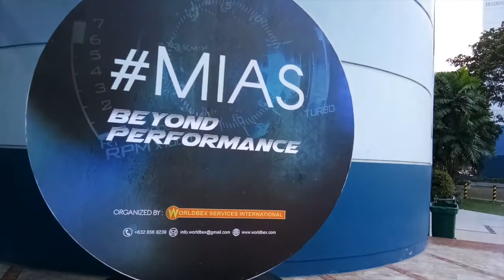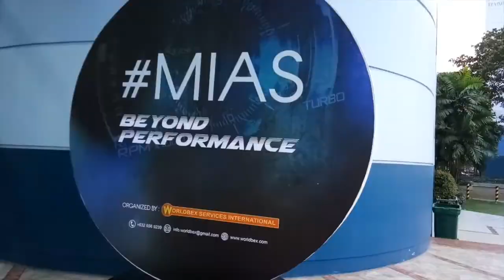MIAS - Manila International Auto Show 2017: VINTAGE Cars, Classic Cars Restored